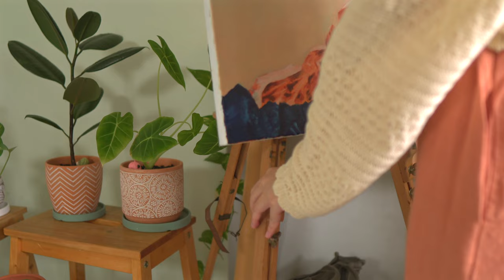10// ⛰️ spending the day at home doing my favourite things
10// ⛰️ spending the day at home doing my favourite things

a dreamy diary of oil painting, plants, homely food and quiet musings 🍂

have a good stay and take it slow 🍁